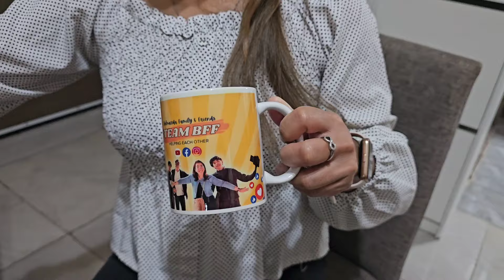Breakfast Meeting sa bahay ng Balmaceda Family / Akiana's Vlog